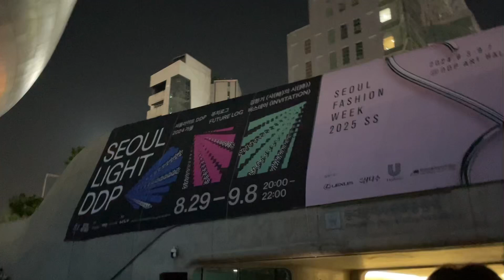seoul DDP light festival